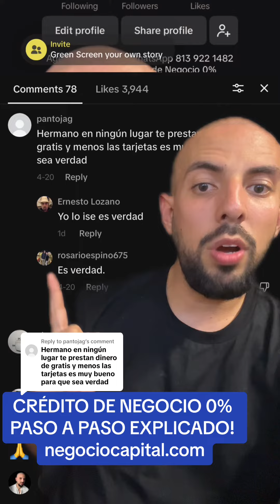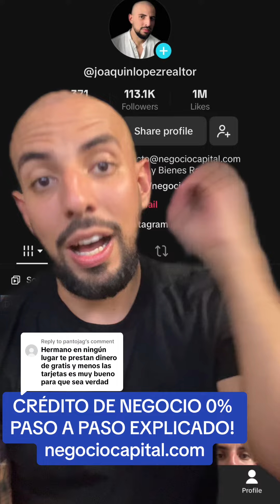CRÉDITO DE NEGOCIO 0% PASO A PASO EXPLICADO! negociocapital.com